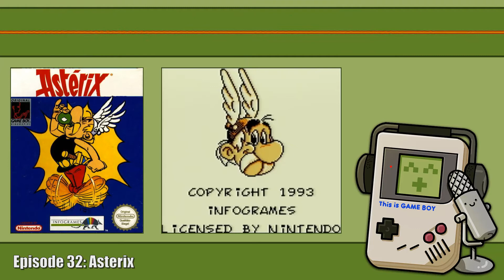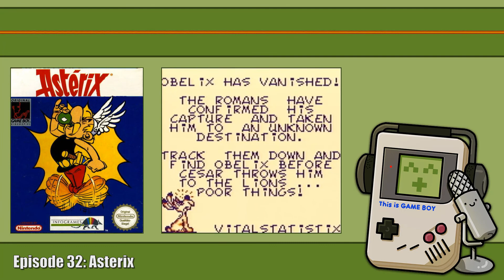This Is Game Boy • Asterix • Episode 32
On this episode of This is Game Boy, we cover some European history!

Two grumpy men reminisce about the 80s and 90s and playing the Game Boy. A podcast about everything Game Boy! From very obscure games, to region specific games, to collecting and storage. You will hear stories that will make you cry, cheer, and even cringe during this online epic!